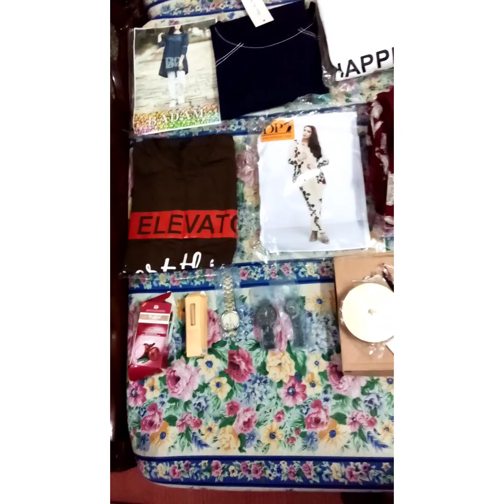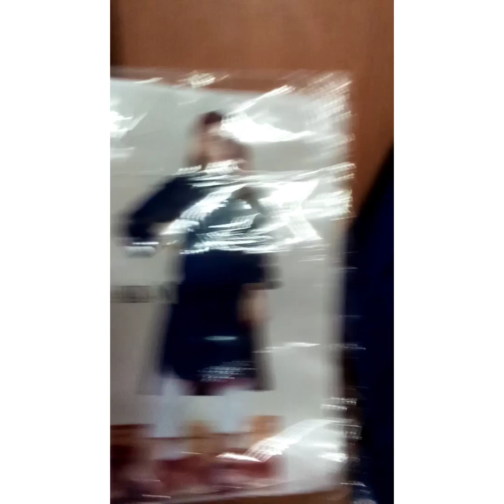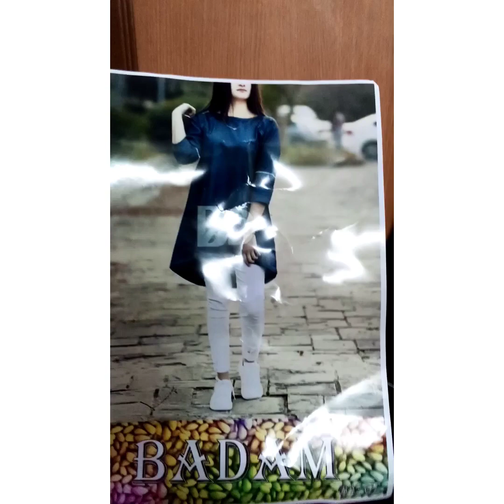My one orders dispatched...alhamdullilah....Subscribe my channel ,like and share my video ...